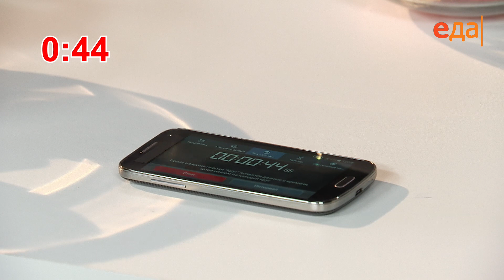Как быстро почистить яблоко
Еда test